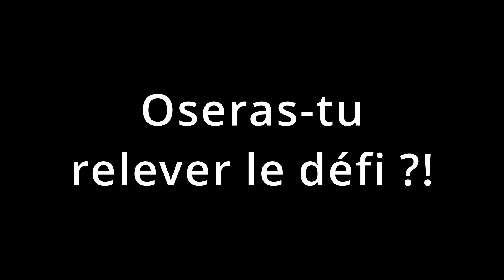NOUVEAUTE | Get Strong and have Fun avec l'Aqua Cross Training By Sceneo | Mat Fitness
S'amuser et se muscler avec l'Aqua Cross Training à Sceneo, le nouveauté programme Aquatique 2023.

L'équipe de Sceneo Longuenesse vous présente cette nouvelle discipline, Cross Training en version aquatique. Les maîtres nageurs et moi seront là pour vous encadrer et vous permettre de développer votre endurance musculaire, améliorer vos capacités cardio vasculaire, votre équilibre et coordinations le tout dans un enchaînements d'exercices fun, toujours garder le sourire :D !

Hors de l'eau, sur l'eau ou dans l'eau vous découvrirez chaque semaine des nouveaux mouvements sur un parcours différent avec du matériel différent.

Cette activité vous intéresse ? Dites-le dans les commentaires ;-)
 Et pour y participer, je vous retrouve à la Piscine de Sceneo Longuenesse